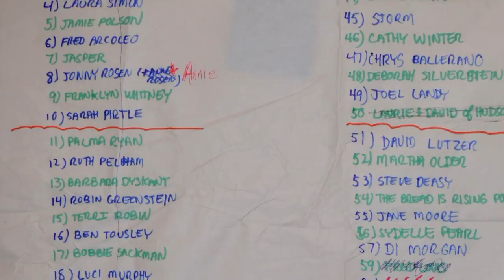Letitia VanSant - "The Ocean"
Written by Letitia VanSant